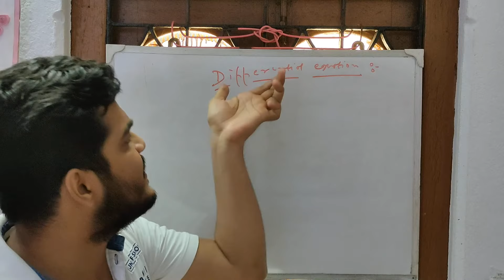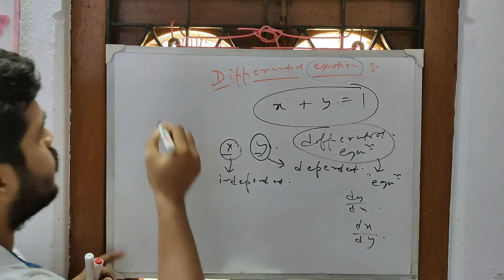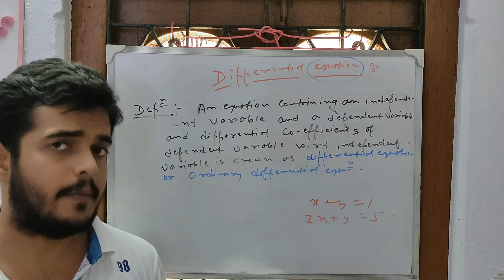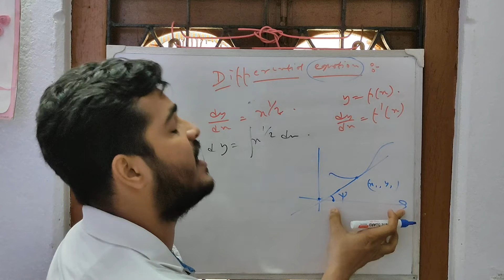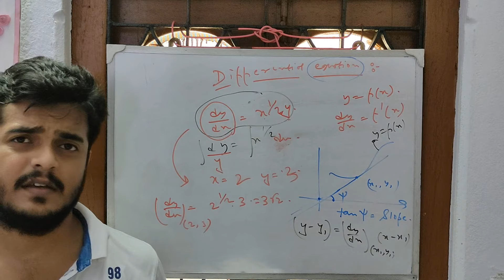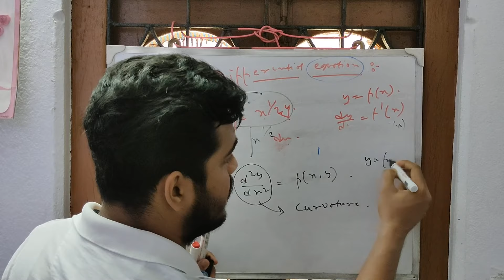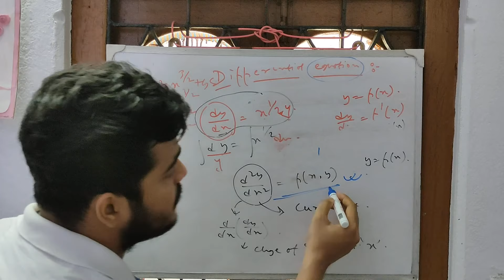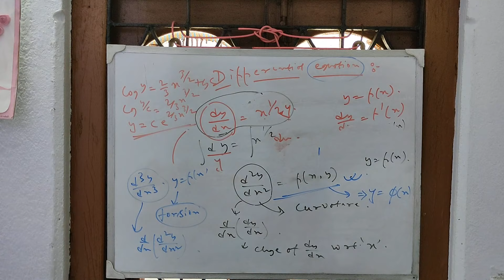Differential equation lecture 1